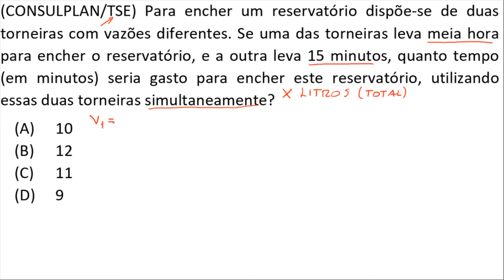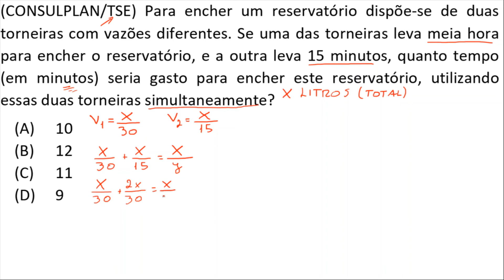APRENDA RACIOCÍNIO LÓGICO - Questão sobre "vazão", da banca Consulplan.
Aprenda com mais uma questão de Raciocínio lógica, clássica nos principais concursos.

Enunciado da questão:

(CONSULPLAN/TSE) Para encher um reservatório dispõe-se de duas torneiras com vazões diferentes. Se uma das torneiras leva meia hora para encher o reservatório, e a outra leva 15 minutos, quanto tempo (em minutos) seria gasto para encher este reservatório, utilizando essas duas torneiras simultaneamente?
(A) 10
(B) 12
(D) 9

Você vai Passar!